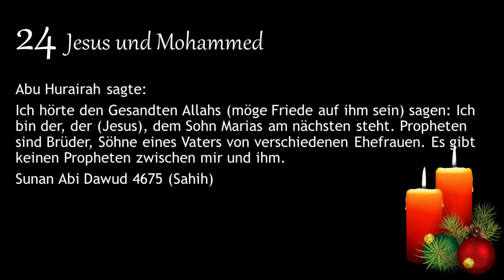24 Achso Kanal Adventskalender: Was haben Jesus und Mohammed gemeinsam? Den Vater! 🤯???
Wer war der gemeinsame Vater von Jesus und Mohammed?
Und was haben sie sonst gemeinsam?

Quellen:
Sunna.com
islamische-datenbank.de
derbibelvertrauen.de (NeÜ.bibel.heute)

Gefilmt mit: Redmi Note 8 pro und open camera
Mikrophon: Boya BY1
Geschnitten mit: Kinemaster